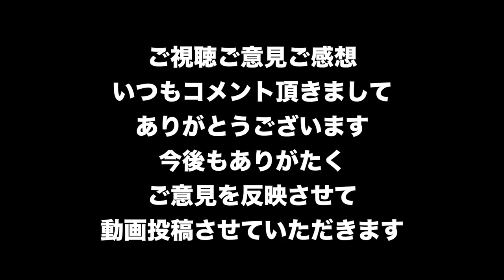【Division2】強化後バディ&ルーシー！鬼門と化したステージを簡単に倒すコツ【ディビジョン２-白瀬GOLD】